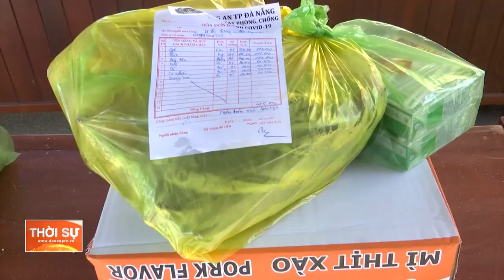BÍ THƯ THÀNH UỶ KIỂM TRA CÁC ĐIỂM CONTAINER BÁN HÀNG HỖ TRỢ NGƯỜI DÂN